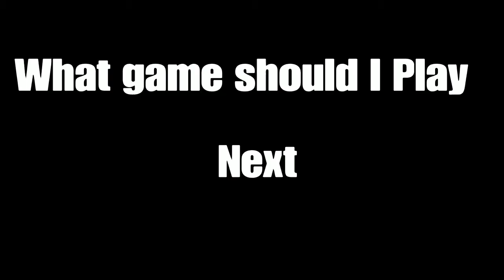TAPION-THE COMBO KING OF XENOVERSE 2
Thanks you guys for watching the video and I hope you want more. If you guys want to be in the video then hit up my gamertag. I love all of you guys out there and I hope you all are in good shape because together we the ENZE CREW baby. Tell me what guys I should get next and I may buy it and if you guys want me to play a game with me hit me up. Azid Out.